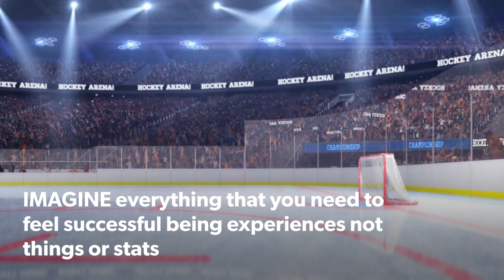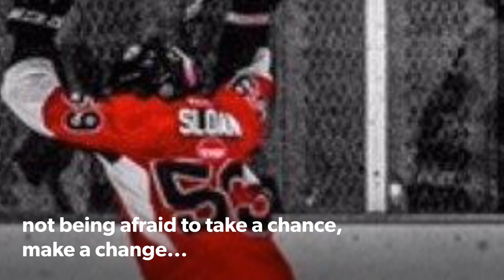IMAGINE: Westmoreland Eagles 14U-Urbanik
IMAGINE is the preseason video for the 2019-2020 Westmoreland Eagles 14U-Urbanik amateur hockey team.  Meant to inspire thought and build character, the video features many of the lessons the team is focusing on this season to develop not only as players but as athletes, competitors, and young men.